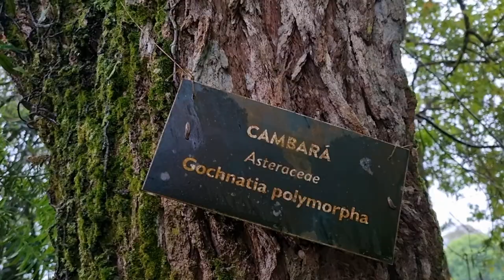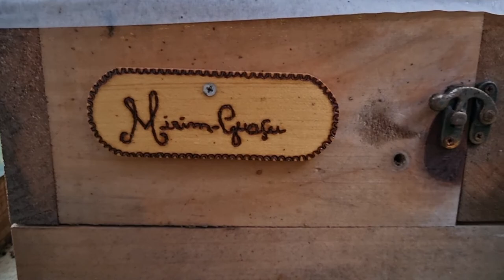Plantas felizes com a chuva que cai devagar!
Chuva para as plantinhas do Sítio e apagar a poeira da estrada.